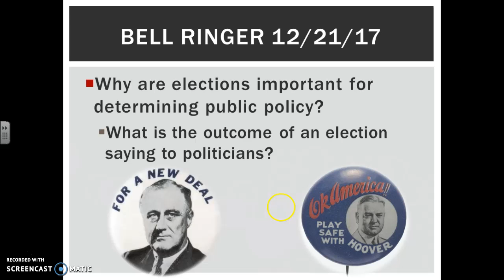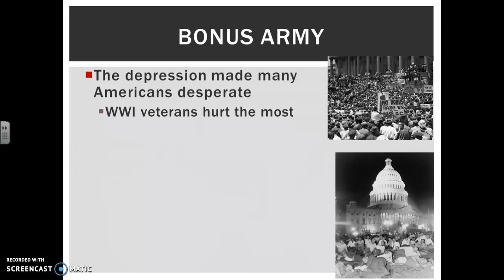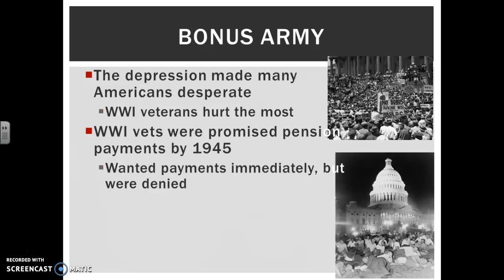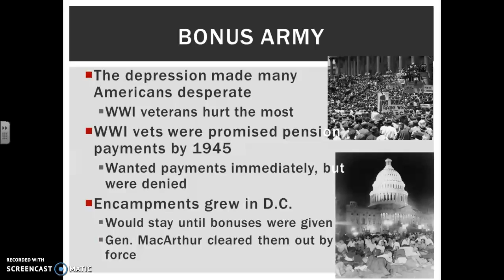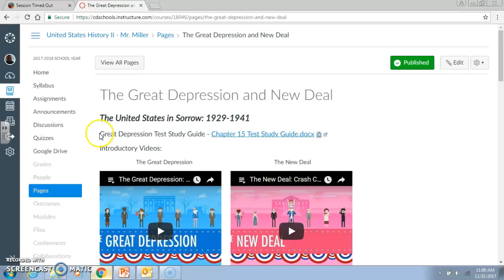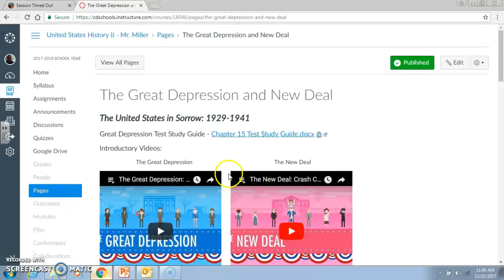12/21/17 - The Election of 1932, a New Deal for Americans